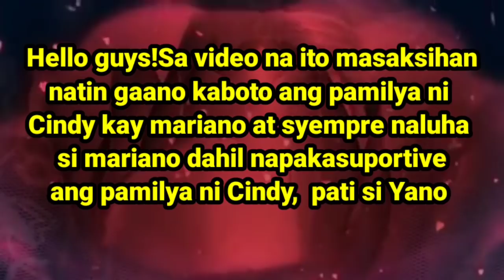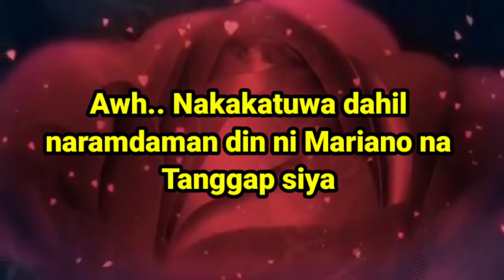MARIANO SINUPORTAHAN NG PAMILYA NI CINDY | Sy Family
Nakakatuwa dahil naramdaman ni yano na ganun ka supportive ang pamilya ni cindy sa kanya, Napaluha si Mariano G.

FULL CREDITS TO: SY TALENT ENTERTAINMENT! ! !

I AM A MEMBER OF SY FAMILY IN THEIR JOIN MEMBERSHIP...

My channel immediately, Thank You  for your Kind Consideration. God Bless 🙏

Mardy ready ba mag asawa,